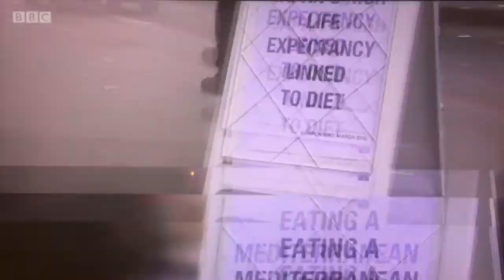BBC One - Food: Truth Or Scare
Charlotte Stirling-Reed appearance 2017